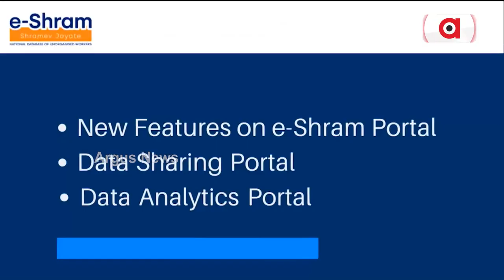ଇ-ଶ୍ରମ ପୋର୍ଟାଲ୍ ସାହାଯ୍ୟରେ ଦେଶର ଶ୍ରମିକଙ୍କୁ ମିଳୁଛି ବଡ ସହାୟତା || E-Shram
ଇ-ଶ୍ରମ  ପୋର୍ଟାଲ୍ ସାହାଯ୍ୟରେ ଦେଶର ଶ୍ରମିକଙ୍କୁ ମିଳୁଛି ବଡ ସହାୟତା । ଶ୍ରମ ଏବଂ ରୋଜଗାର ମନ୍ତ୍ରଣାଳୟ ଦ୍ବାରା ପ୍ରକାଶିତ ତଥ୍ୟ ଅନୁଯାୟୀ, ଜାତୀୟ ଡାଟାବେସ୍ ପୋର୍ଟାଲ୍ ଇ-ଶ୍ରାମରେ ପଞ୍ଜୀକୃତ ଅସଂଗଠିତ କ୍ଷେତ୍ର କର୍ମଚାରୀଙ୍କ ସଂଖ୍ୟା କ୍ରମାଗତ ଭାବେ ବୃଦ୍ଧି ପାଉଛି ।